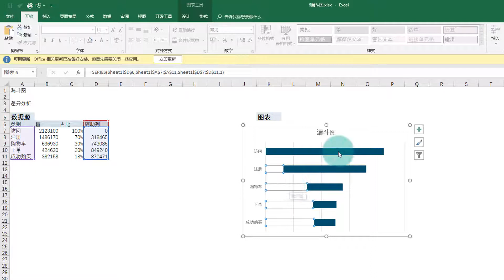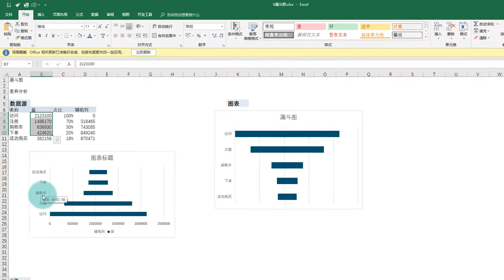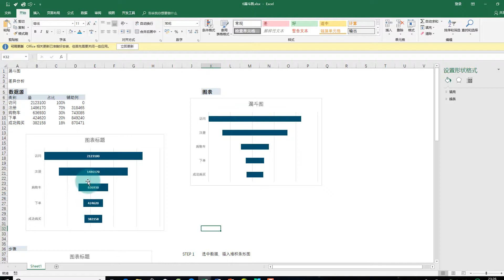6 19 漏斗图表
Excel从入门到精通实战高清视频教程